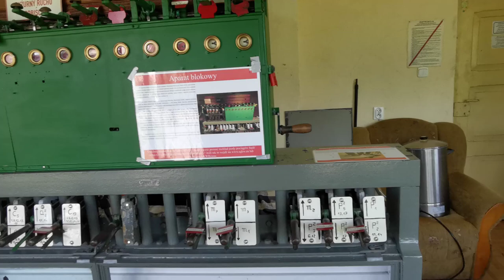Narrow Gauge Steam Train in Bytom, Poland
Go visit Górnoślaskie Koleje Wąskotorowe in Bytom, Poland.
They have great collection and wonderfull people!

If you like outdoor activity take a look at our previous hike in Tatry mountains:

Or just explore all our videos!